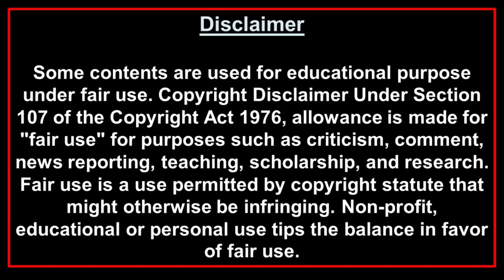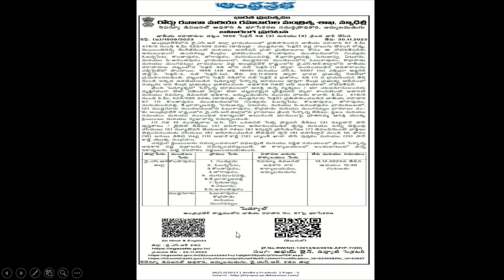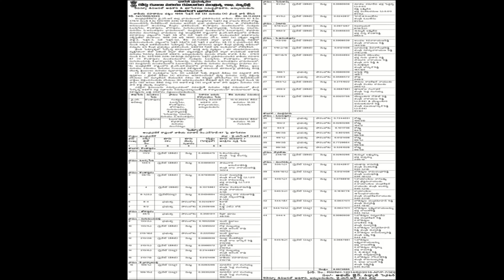YSR Kadapa NH67 Land Acquisition Notification Update II by JVEdVlog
00:00 Intro
00:15 Topic
08:20 Thanks
It was meant to inform the public regarding the land acquisition notification issued exclusively for YSR Kadapa district in Andhra Pradesh.